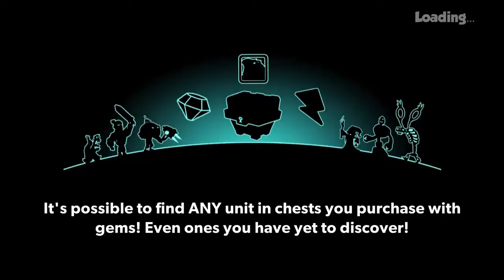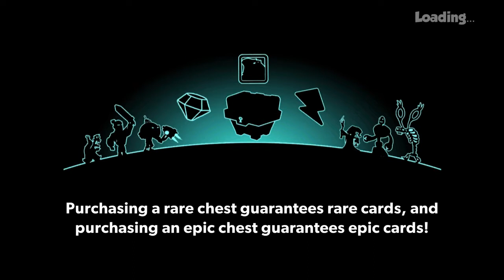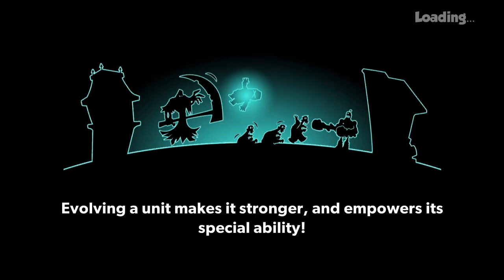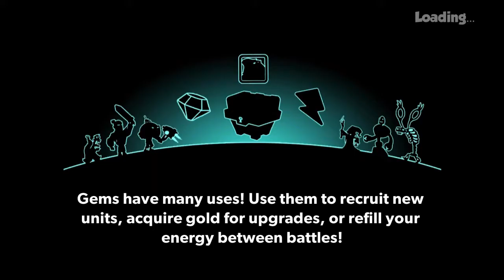Tower Conquest-Hacked-| Diamond 1-Season 2019 | Ep.673